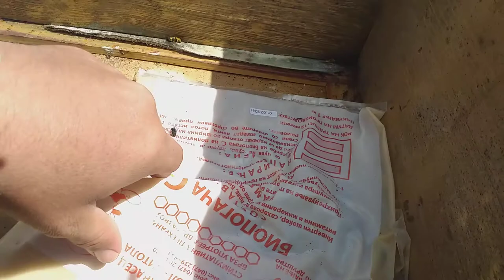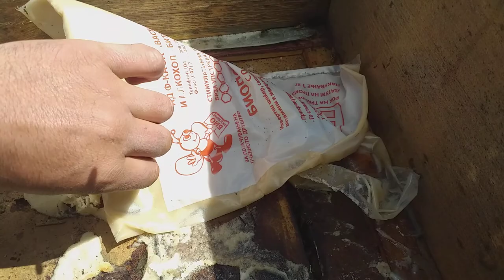A great way (invention) how to feed a bee family that is naturally housed in a tree - willow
Bees # Beekeeping # Beekeeping 2021 # How to feed bees # How to stimulate the queen
Un ottimo modo (invenzione) per nutrire una famiglia di api che è naturalmente ospitata in un albero: il salice # Api # Apicoltura # Apicoltura 2021 # Come nutrire le api # Come stimolare la regina
Еtt bra sätt (uppfinning) hur man matar en bi-familj som är naturligt inrymd i ett träd - pil # Bin # Biodling # Biodling 2021 # Hur man matar bin # Hur man stimulerar drottningen
Une excellente façon (invention) de nourrir une famille d'abeilles naturellement logée dans un arbre - le saule # Les abeilles # Apiculture # Apiculture 2021 # Comment nourrir les abeilles # Comment stimuler la reine
Eine großartige Möglichkeit (Erfindung), eine Bienenfamilie zu ernähren, die natürlich in einer Baumweide untergebracht ist # Bienen # Imkerei # Imkerei 2021 # Wie man Bienen füttert # Wie man die Königin stimuliert
Una excelente manera (invención) de cómo alimentar a una familia de abejas que se encuentra naturalmente en un árbol - sauce # Abejas # Apicultura # Apicultura 2021 # Cómo alimentar a las abejas # Cómo estimular a la reina
Ένας πολύ καλός τρόπος (εφεύρεση) πώς να ταΐσετε μια οικογένεια μελισσών που στεγάζεται φυσικά σε ένα δέντρο - ιτιά # Μέλισσες # Μελισσοκομία # Μελισσοκομία 2021 # Πώς να ταΐσετε τις μέλισσες # Πώς να τονώσετε τη βασίλισσα
Bir ağaçta doğal olarak barındırılan bir arı ailesini beslemenin harika bir yolu (buluş) - söğüt # Arılar # Arıcılık # Arıcılık 2021 # Arılar nasıl beslenir # Kraliçeyi nasıl canlandırırsınız
En fantastisk måde (opfindelse), hvordan man fodrer en bi-familie, der er naturligt anbragt i et træ - pil # Bier # Biavl # Biavl 2021 # Sådan fodres bier # Sådan stimuleres dronningen